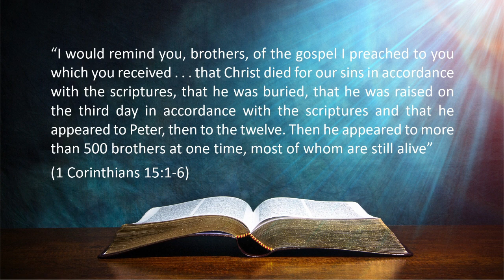Did Jesus really rise again? 3 proofs He did and 3 reasons it matters!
The resurrection of Jesus Christ is one of the key facts of the Christian Gospel. Graham presents three pieces of evidence proving Jesus really did rise from the dead, and explains three reasons why it matters to us today.

- If you missed last week's video - "Oscars 2022: Who is in the Right and who is in the Wrong?" by Gareth Edwards - you can watch it